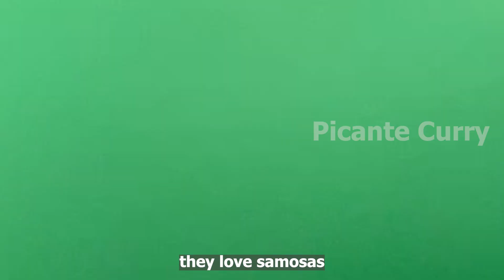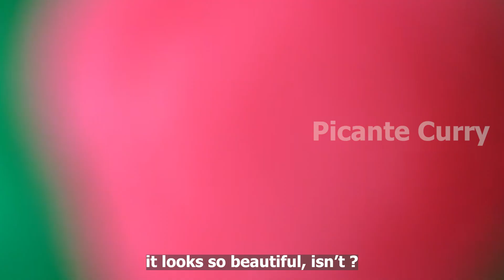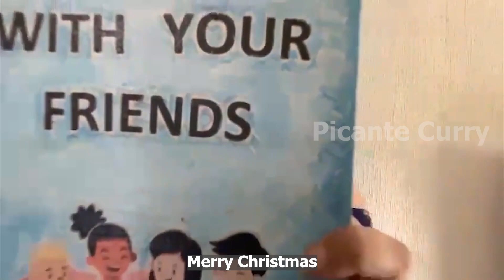Making A Unique Chicken Samosa Recipe | Christmas Recipe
Samosa fried time snack of Indian savoury. I tried to make this unique chicken samosa recipe  for my colleagues.

If you like this recipe videos, don’t forget to follow our channel and share them with your friends and family.
I will post another video in a few days, don't forget to visit me again.

2 in 1 samosa, 2 in 1 samosa vada reicpe, try this, everyone will love, samosa chat, vada pav,

samosa masala recipe, dry samosa recipe, ragda recipe, veg samosa recipe, samosa filling recipe, small samosa recipe, samosa dough recipe, samosa sheet recipe, cheese samosa recipe

cookwithparulrecipe/cookwithparulrecips/cookwithparulrecipe/rakshakirasoi